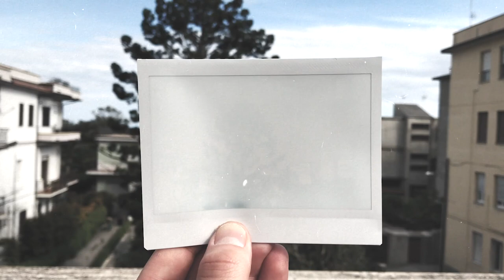SPRECO - PUNTO E CAPO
Official video Spreco "Punto e capo"